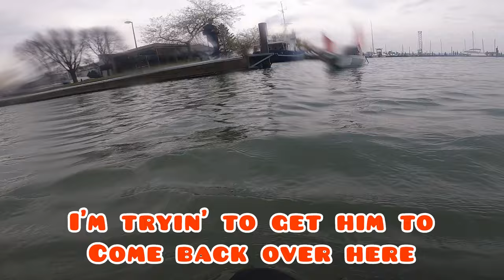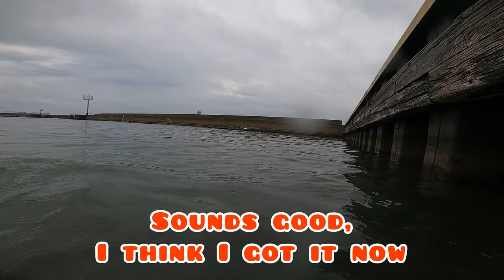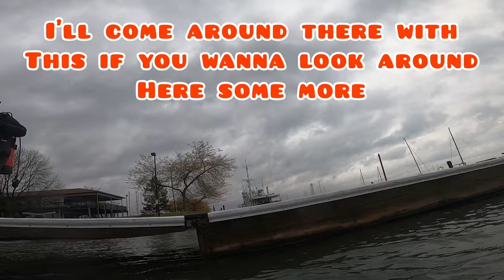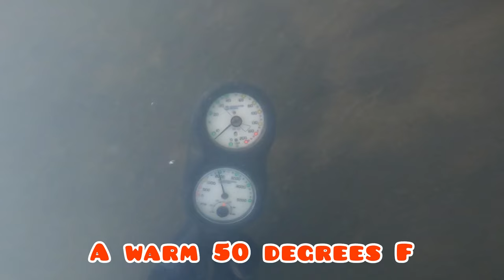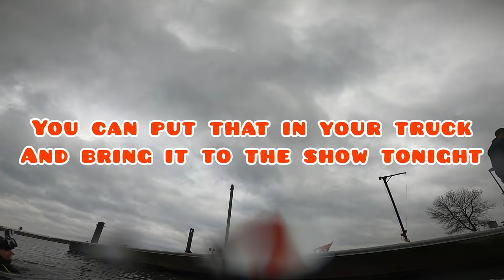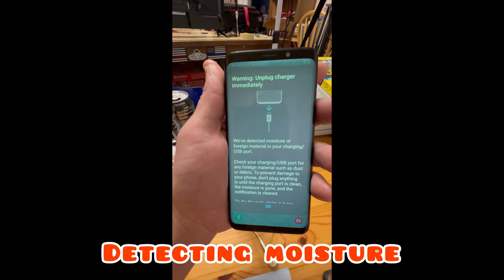Scuba Diving with Charlie Berens (and Silent J)!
I LOVE laughing, but I didn’t expect to laugh this hard during this scuba diving adventure with Charlie Berens and Silent J! 🤣🤣🤣 @CharlieBerens

Our goal was to clean up the Manitowoc Marina (with their permission) and see (or try to see) what kind of mysteries were lurking underneath the low visibility waters on that rainy and gloomy day in Manitowoc, Wisconsin.

The video speaks for itself, so just go watch it! 😁
Check out all of Charlie’s channels/content on Facebook, YouTube, Intagram, TikTok

Video, Photos: Ed The Diver and Mike Saubert
Cameras Used: GOPRO HERO8 and iPhone 13 Pro Max
Editing: Ed The Diver
Editing Program: InShot App on iPad
Songs used from InShot (in order):

    Musician: @iksonmusic

    Musician: LiQWYD

    Musician: @iksonmusic

⚠️WARNING⚠️
-Scuba diving can be dangerous.
-Do not attempt scuba diving without the proper training and proper/functioning gear and tools.
-Be aware of your surroundings at all times.
-Stay SAFE!